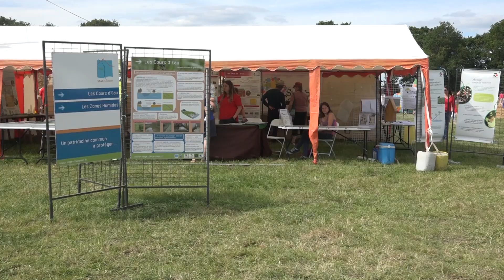2019 Comice StAubin